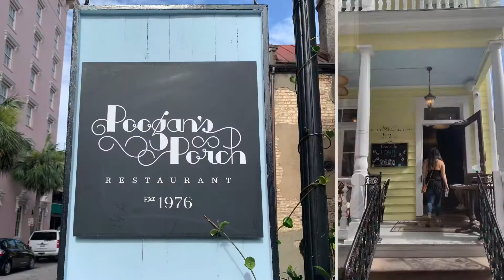StoutStew Charleston Trip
Charleston